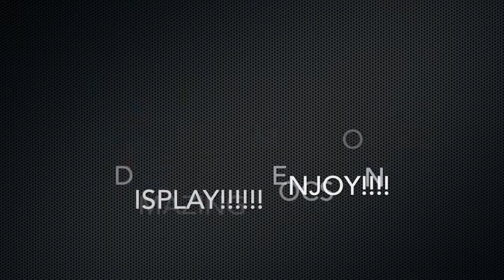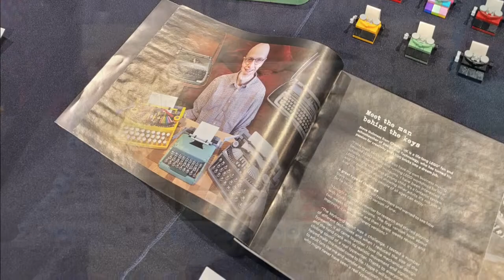My Bricktastic 2022 MOC Showcase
This is a video showcase of the amazing creation shown at Bricktastic 2022!

The convention was held on the 26th Feb in Manchester UK and was attended by lots of fans of course but lots of my friends as well! Links to their channels are below and although there are no photos of us all in this video as I wanted to focus on the MOCs, check their channels for more coverage of the amazing event and maybe a sneaky peek of your truly in some of them!!!

Some of the amazing Lego content creator friends who were there with me: